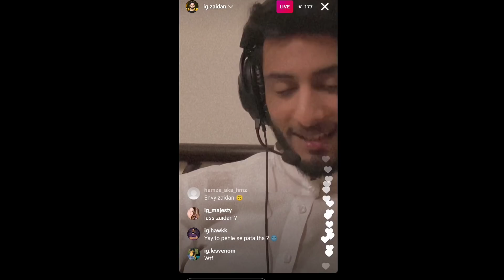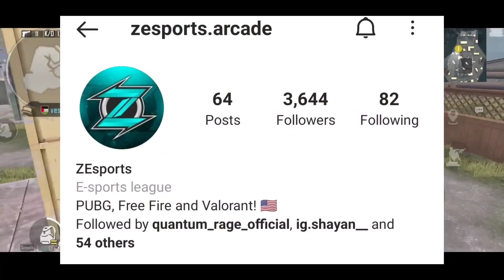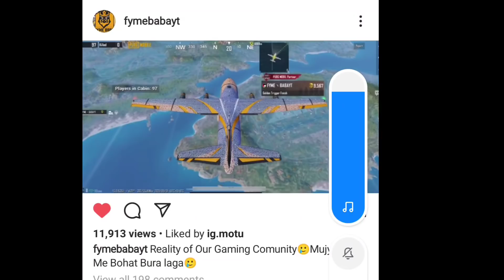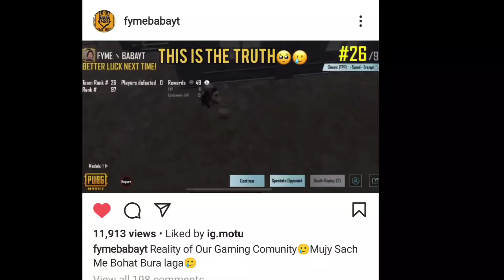Baba Op PMPL Qualification? | Stalwart On Pakistan,Pmpl Lineup, FYME Baba Emotional | Envy Is Back!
✦✦✦✦✦ MistaTech ✦✦✦✦✦
Device : Poco X3 Pro 8gb
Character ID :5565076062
IGN : vesMistaTechYT
Video Editing app : Kinemaster
Mic : Boya By M1
Screen Recorder : ADV

Pakistans First Gaming News Channel